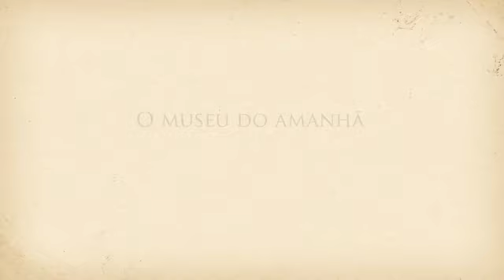Voando com o Demoiselle - Gabriela Teste